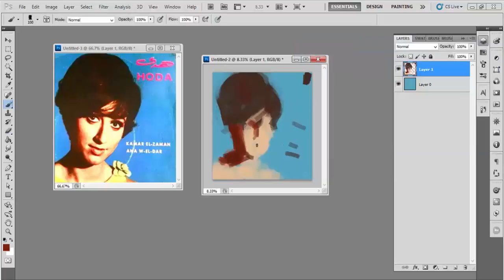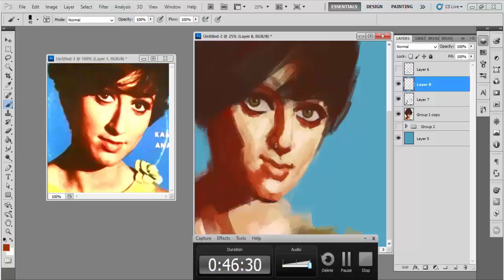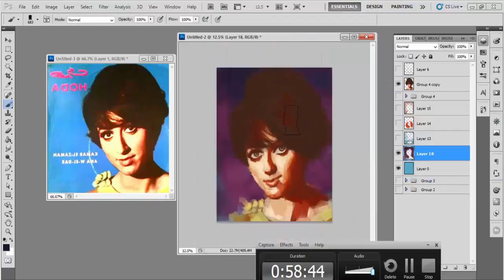Houda Haddad - هدى حداد Digital Painting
Houda Haddad has a beautiful voice and face also . she sunk me in her beauty .. then i draw her spontaneously .
- She is Fairouz's Sister -